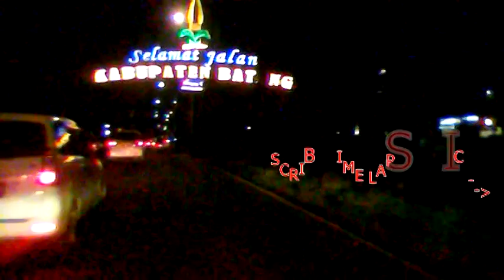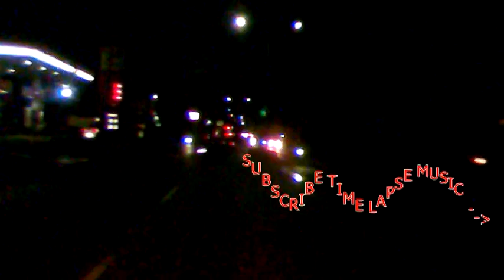JALAN MALAM FREE DOWNLOAD NO COPYRIGHT BACKSOUND